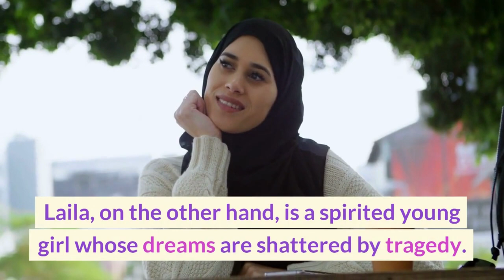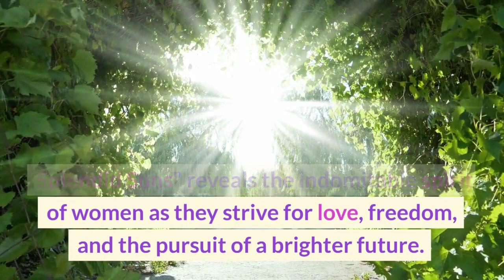BOOK TRAILER A Thousand Splendid Suns by Khaled Hosseini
Welcome, middle and high school English teachers, to Book Trailer Adventures where we delve into the world of literature and share exceptional finds to enrich your classroom libraries! In each episode, we proudly present an enchanting new book trailer that is sure to captivate the minds of your students and broaden their literary horizons.  Book Trailer Adventures brings teachers and students quick looks into new books to love for their reading pleasure.

📚 BOOKSHELF GRAPHIC ORGANIZER:  Download and print this chart to keep track of all the new books you and your students discover.  Color code the book spines by "Want to Read", "Maybe Someday", "Finished", or even "Rec for a Friend".  This makes for an easy Book Trailer Tuesday activity, bell work activity, or even an anchor point for your independent reading program.

Let's embark on this literary adventure together and inspire the next generation of voracious readers and creative thinkers. Thank you for joining us, and we look forward to sharing more exciting literary discoveries with you soon!

📚 From Goodreads:  Mariam is only fifteen when she is sent to Kabul to marry the troubled and bitter Rasheed, who is thirty years her senior. Nearly two decades later, in a climate of growing unrest, tragedy strikes fifteen-year-old Laila, who must leave her home and join Mariam's unhappy household. Laila and Mariam are to find consolation in each other, their friendship to grow as deep as the bond between sisters, as strong as the ties between mother and daughter.

With the passing of time comes Taliban rule over Afghanistan, the streets of Kabul loud with the sound of gunfire and bombs, life a desperate struggle against starvation, brutality and fear, the women's endurance tested beyond their worst imaginings. Yet love can move people to act in unexpected ways, lead them to overcome the most daunting obstacles with a startling heroism. In the end it is love that triumphs over death and destruction.

"A Thousand Splendid Suns" is a portrait of a wounded country and a story of family and friendship, of an unforgiving time, an unlikely bond, and an indestructible love.